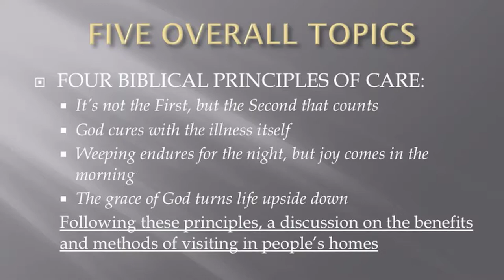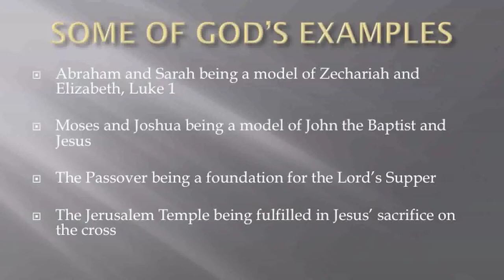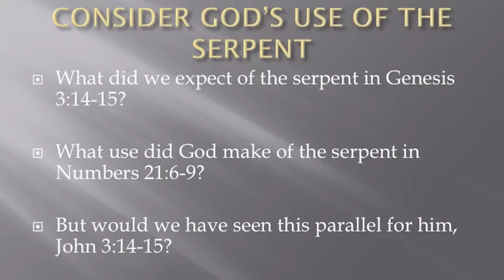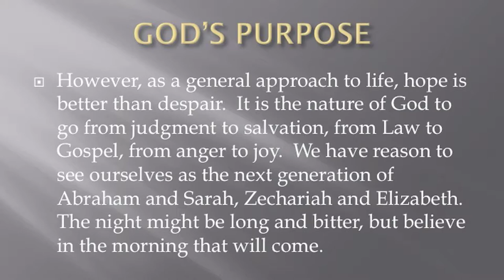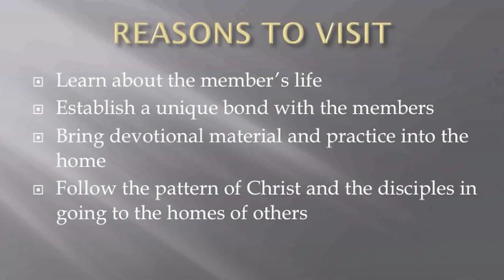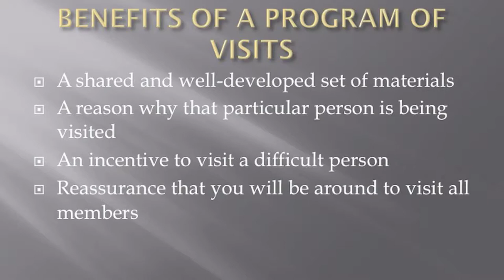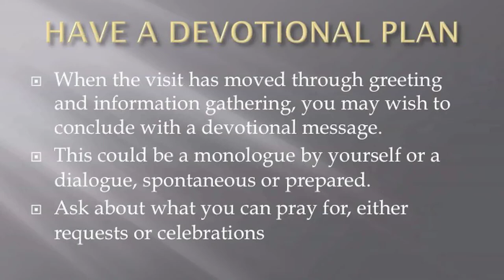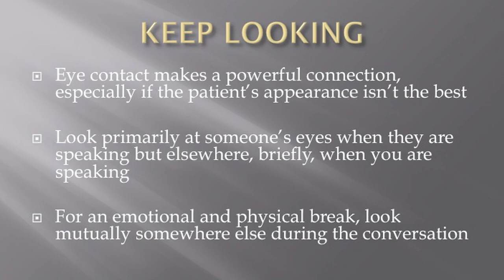Caring for God's People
This lecture by Rev. Dr. Daniel E. Paavola outlines four biblical principals of care for Lutheran parish nurses:
1. It's not the first, but the second that counts.
2. God cures with the illness itself.
3. Weeping endures for the night, but joy comes in the morning.
4. The grace of God turns life upside down.
It also offers a discussion of how to make visits with people in need of care in the parish nurse's congregation or ministry. This lecture corresponds to the LCMS curriculum, "Introduction to Parish Nursing in a Lutheran Setting."